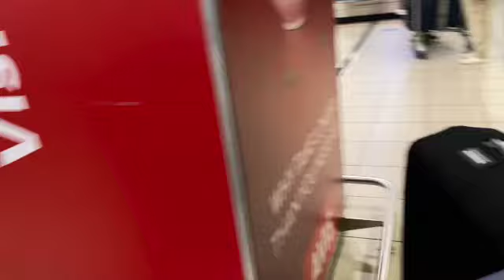Day 6 of Vlogmas | Leaving Knysna | South African YouTuber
This video is about Day 6 of Vlogmas | Leaving Knysna | South African YouTuber